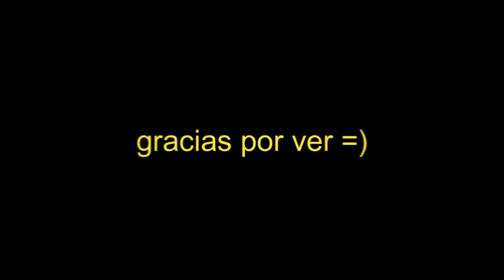Como Conseguir el RUN Glove, y "Its Finally Over Badge" (Actualizacion de SB) | Slap Battles Roblox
En este video les estar enseñando a conseguir el RUN Glove...